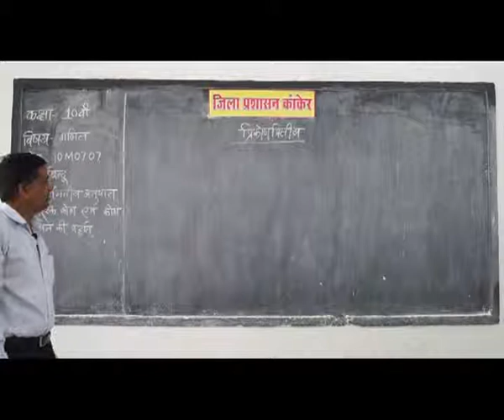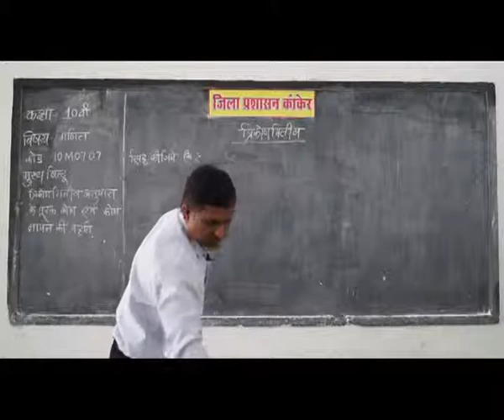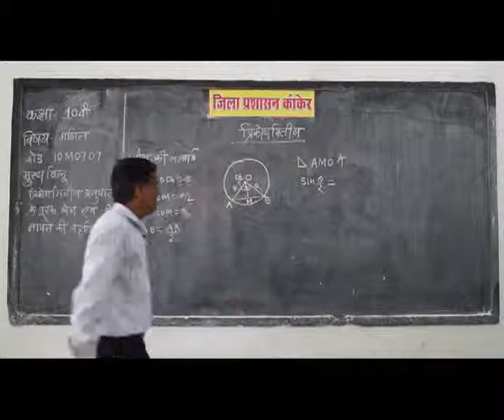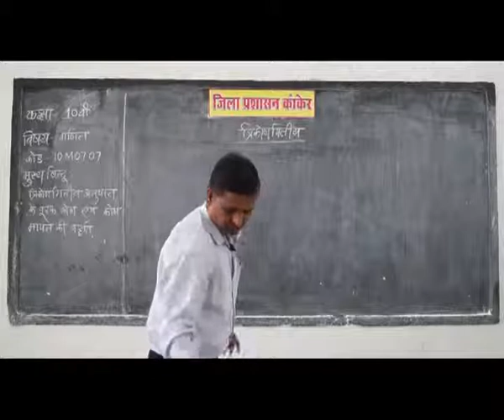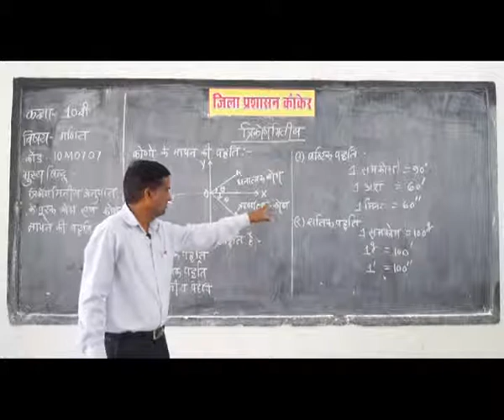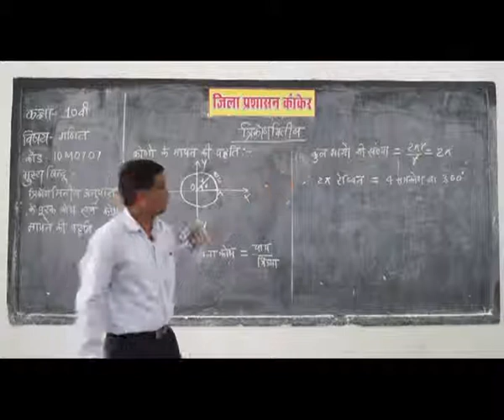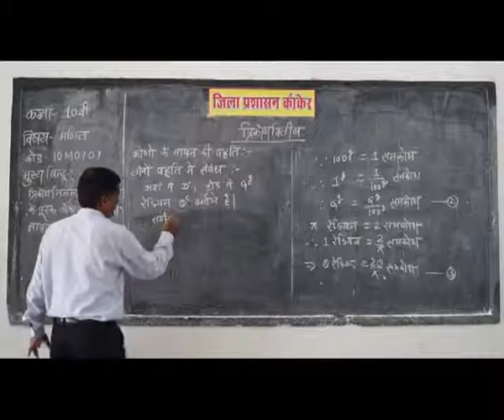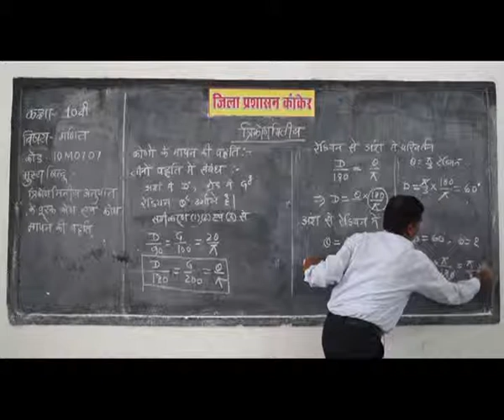PRAGYA SCHOOL VIDEO LECTURE KANKER CHHATTISGARH CLASS 10 SUBJECT MATHEMATICS CHAPTER 0707 IN HINDI